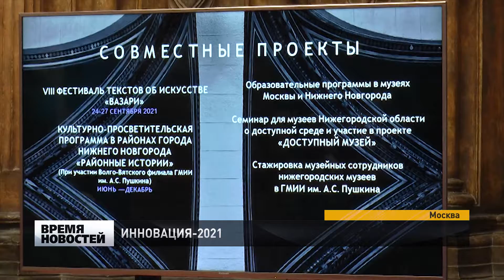Соорганизаторами премии «Инновация» в Нижнем Новгороде станут ведущие музеи страны